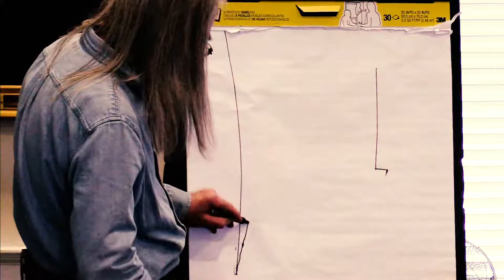Emmet Fox Trailer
Emmet Fox Retreats